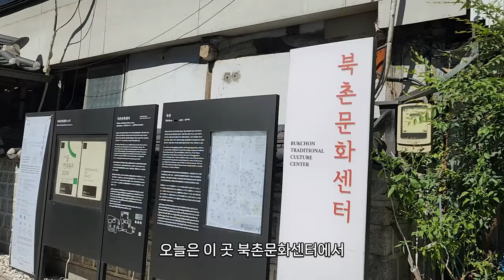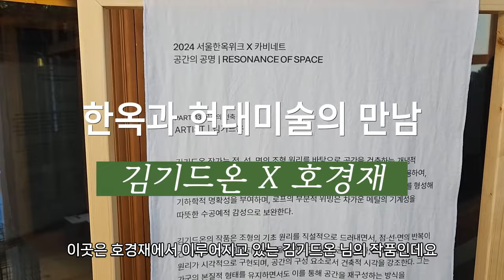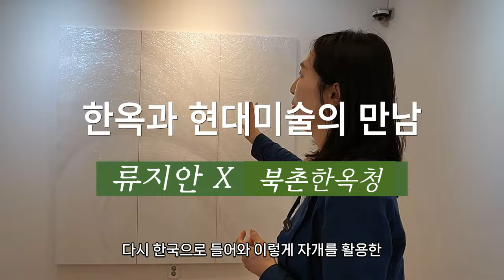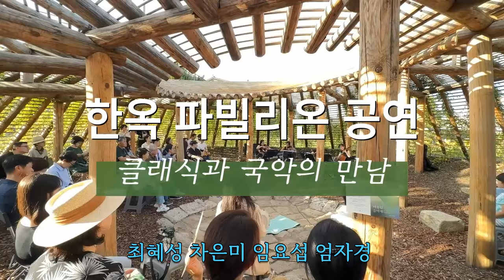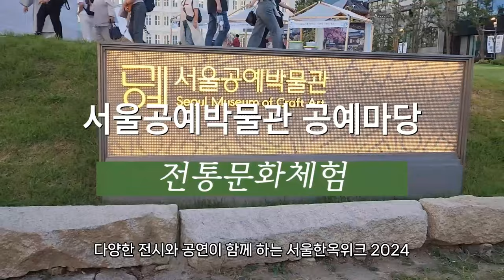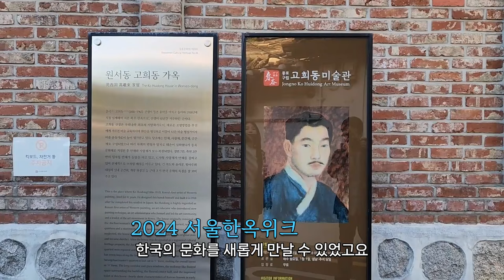EN)한옥과 한류의 만남 서울한옥위크 2024 | 서촌 북촌에서 만나는 한국의 문화 예술 공연 전시 후기 | Seoul Hanok Week 2024 seochon bukchon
다이다믹한 대한민국의 중심 서울에는 여전히 옛 문화의 흔적인
한옥이 고스란히 남아 한국의 옛 문화를 빛내고 있습니다.
한류열풍과 함께 나날이 인기가 높아지고 있는 한옥!

여전히 아름다운 옛모습 그대로 남아 있는 서촌 북촌 한옥에서
다양한 한국의 아티스트들의 문화 전시 공연 체험이 이뤄지는
2024 서울한옥위크 2024

9월 26일부터 10월 6일까지 서촌 북촌 일대에서 열린
한옥과 한류의 만남 호박네가 직접 가봤습니다.

리빙 크리에이터 호박네가 찾아가는 한국의 K-하우스
한옥의 아름다움과 그 곳에서 만나는 한국 작가들의
미술 공예 전시와 공연 그리고
다양한 문화체험을 직접 만나 보았습니다.

👉컨텐츠 순서
00:00 Intro
00:29 한옥과 현대미술의 만남 "공간의 공명" 김선희 X 북촌문화센터
01:56 한옥과 현대미술의 만남 "공간의 공명" 김영주 X 마을서재
02:40 한옥과 현대미술의 만남 "공간의 공명" 이현준 X 배렴가옥
04:03 한옥과 현대미술의 만남 "공간의 공명" 김기드온 X 호경재
06:19 한옥과 현대미술의 만남 "공간의 공명" 류지안 X 북촌한옥청
07:19 한옥 파밀리온 공연 "한옥 한 음" 음악회
(최혜성/차은미/임요섭/엄자경/이현주/김지우/김민지/장명서)
08:39 서울공예박물관 공예마당 전통문화체험
09:08 서촌라운지 K-리빙 전시
09:30 아트스페이스 서촌 건축가 임진우 '서울감성화첩 전'
10:30 Outro

👉이 영상은 서울경제진흥원의 지원을 받아 제작되었습니다.

❤️여러분의 작은 응원은 영상제작에 큰 힘이 됩니다.
"호박네하우스" 채널과 호박네에게 후원하실 수 있습니다.
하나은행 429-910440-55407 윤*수